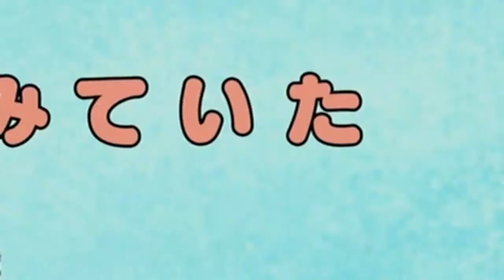In Hindi | New pisode 2 1 Doraemon 2021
Doraemon Latest pisode in Hindi1 Doremon cartoon in Hindi 1 Doraemon in

Hindi Doraemon in Hindi Full Episode of Doremon cartoon animation series

Doraeman Cartoon 2021-Doraemon In Hindi 2021-Lastest Doraeman

New Full Hindh Epsode 90,doraemon in hindi,doraemon hindi,doraemon

nabita shizuka,doremon ncbitancbitadorimon, doreaman ep,doraeman

new episodes,doraemon new episodes 2018,doraemen new episodes

in hindi,doraeman epsodes,doraemon episode I,doraemon episodes in

hindi Related Terms: Doraemon hindi cartoon japaneese comics books

pak pakistan india urdu gian sunio mom 100 marks best cartoon fan srk
as das fdfagqegrwrujp doraemon Shizuka degisugi Doraeman best epsode

doraemon wa emotional mehnat rice cake DoraCart Doremon in HiNDI

Doraemon cartoon Nobita and deraeman carteon Doraemon new ep in hindi

Doraemon ka cartoon doraeman ka cartoon Cartoon for kids Doraemon in hindi

cartoon Doraemon in hindi new movie Doraemon in hindi new epsodes 2021

Doraemon in hindi new episodes 2011 Doraemon in hindi new episodes

Deraemon in hindi old episodes Doraemon movie, Doraemon in hindi movie

Doraemon cartoon in hindi Doraemon in hindi Doraemon Dcraemon Nobita

Deraemon Latest episodes in hindi Doraemon Full Episode January 2021

Doraeman in hindi Doraemon hind Episodes Doraemon Latest episodes in

hindi Doraemon Latest episodes in hindi 2021 Doraemon all New Episodes

in hindi Doraeman Cartoon Doracart Doraemon 2021 Doraeman in Assam

Deraemon in handi hungama tv Deraemon in hindi Disney Channel Deraemen

New 2021 Episodes Doraeman ful new Episode Doraemon December

2021 Epsodes Doreemon new gedgets Doraemon Nobita Daree mon

hindi Doraemon Nobita 2021 DORAEION Doraemon Full Epsode 2021 in

hindi 4Dcraemoninhindi Dcraemon tHdoraemcnncbita

4HDraemon 20201 doraemcncartoon HDeraemonmevie tinewderaemon

Doraemonnew tdoraemonhundi Doraemon latest epis ode in hindi 2021 /
doraemon cartoon new hd Hdoraemonin hindi deraemon latest episode in

hindi 2021 doraemon cartoon new hd fdoraemoninhindi deraemon latest

episode in hind 202I doraemon cartoon new hd doraemonin hindl 3tkriT
tftca an keywords doraemon cartoon doraemon moie 2021

doraemon cartoon new episodes deraeman season 19 episodes Doraemon

new Epsedes 2021 in Hindi | Doraemon cartcon latest episode | Rutacartoon latest episode 1 3RHM T qrèets in hindi | Doraemon in Hind

Season 19ep36 / Doraemon cartoon latest episode/ Doraemen Hindi new

episode Dcraemon in Hindi S| 9ep/Doraemon cartocn latest episode

Deraemon Hindi new episode deraemoncartoon ttvasahi tdineyindia

tdoraemonepisodes doraemonstory 4lcopyrightclaimondoraemon

ttdoraemonoldepisodes Doraemon in Hindi SI9/Doraemon Cartoon Latest

Episode 2020 /Doraemen Hindi new ep Deraemon in Hindi S18epl I

Doraemon Cartoon Latest Episode 2020/Doraemon Hindi new eplskala

fET Htderaeman tdoraemonnewseason Keywords Dcraemon Cartoon in Hindi

new episodes 2021 1 latest doraeman new full epsode in hindisep 2021

doraemon cartoon in hindi new epsodes 2021 11atest deraeman new full

episcde in hindi mai doraemon new episode in hindi, doraeman new episode

in hindi 2020, deraeman new episode in hindi 2020 full hd, deraeman new

episode in hindi season 19, doraemon new episode in doraemon in hindi

movie, doraemon in hindi old episodes, dorae mon in hindi new epsodes,

doraemon in hindi new episodes 2020, doraemon in hindi cartoon, ncbita

and doraemon cartoon, deraemon in hindi new episodes 2019, doraemon

in hindi new movie, cartoon for kicds, dorae mon ka cartoon doraemen ka

cartoon doraemon, deraemon in handi 2020, deraemon new episodes,

doraemon latest episode, doraemon latest episode 2020, doraemon

latest episode, doremon new epsode in hindi, doremon in hindi, doraemon

new episode, doraemon, doremon new ep in hindi 2020 doraemon new

episode-doraemon new episodes doraemon new videcb, hindi doraemon,

new letest doraemen video, deremon new ep in hiandi, doraemen in hindi

doraemon new episodes in hindi doraemon cartoon 2020, latest doraemon

new full epis ode in Hindi, Doree moninhindi, Doraemon New Episode,

doremon,tdoraemonnewepisodesinhindi, ttdoraemonnewepisode 2020,

doraemonnewepisodesin hind 2020,t#doraemonnewepisodedisneychannel
doraemannew episodein hindi, doraemonnewepis odein hindi 2020,
4tdoraemonnewepis odemovie, doraemonnewepisodeadven tureinhindi

,doraemonnewepisodeall, doraemonnewepisodeand movieinhindi,

season 1 9 doraemannewepin hindiseas cn 1 9doremon,deraemonnewepisodesinhind, thdoraemennevwepiscde2020,

ttdareemennewepisodesin hindi2020, tdoraemonnewepsodedisneychannel

thdoraemonnew epsodein hindi, thderaemonnewepisodein hundi2020,

tdoraemonnewepisedemovie, deraemonnewepisode adventureinhindi
thdoraemonnewepisodeal, tdoraemonnewepisodeand movieinhindi,

tdoraemonnewepsodeinhundi 4tdoraemonin hindildoraemon

tdoraemeninhindi2020

tseasen 19 tHdoraemonn